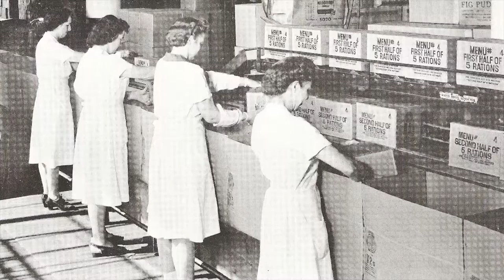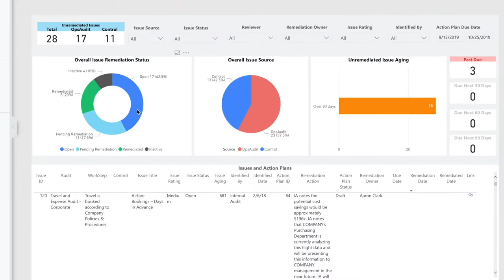Client Success Stories - Post Holdings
Find out how internal audit at Post Holdings leverages technology to gain significant cost and time savings, then reallocates resources to areas where they can bring more efficiency to the business.

Ultimately, the efficiencies gained through implementing AuditBoard have enabled Post Holdings to save costs and provide the comprehensive assurance the company needs as it continues to grow and build on its legacy. “We’re constantly moving and growing,” said Ganey. “Without having that AuditBoard platform behind us, it would’ve been a lot more painful!”

Learn how AuditBoard can empower your team to save time and add value to its SOX, operational audit, and compliance programs by contacting us today.